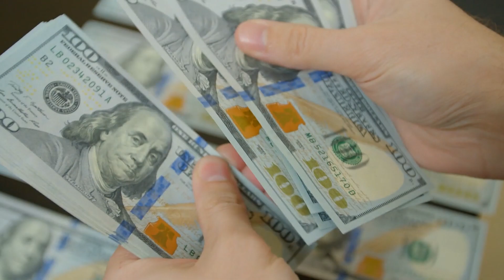Female Robot Offers new ability, Will it Split Humanity !?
What If a paradigm-shifting female robot, armed with a groundbreaking ability, emerge onto the stage, prompting profound contemplation and uncertainty within humanity regarding its forthcoming journey?
Have you ever wondered if a female robot could offer a new ability that could split humanity? According to recent videos, Elon Musk has offered a new ability that could have significant implications for society. Additionally, female humanoid robots have been revealed to have new functions and abilities, although the exact nature of these abilities are not clear.